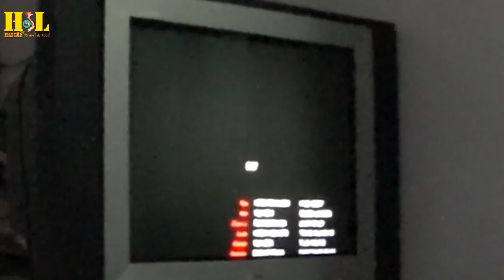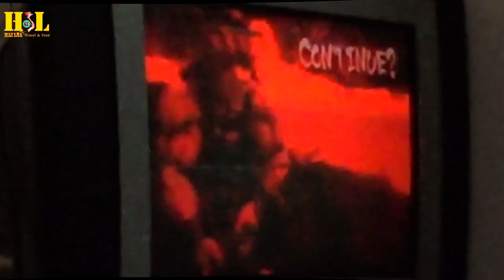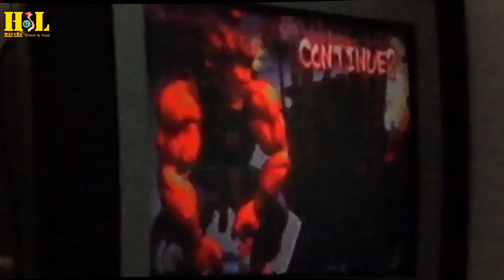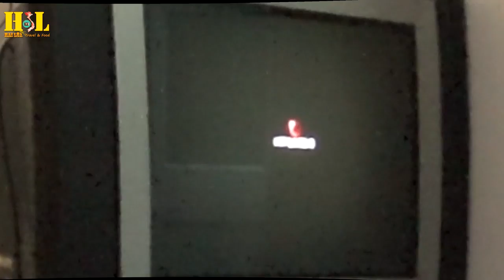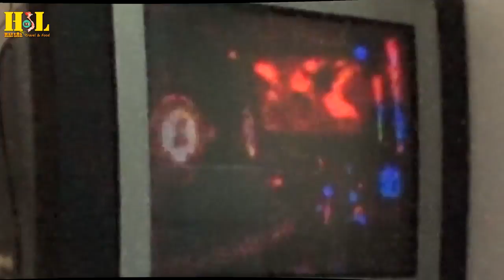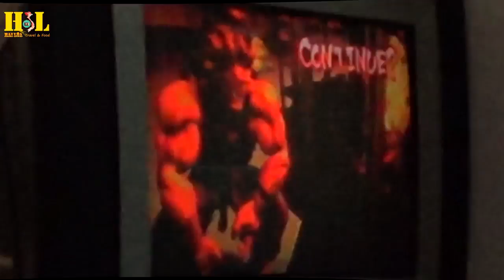Street fighter superfight megaton part 1